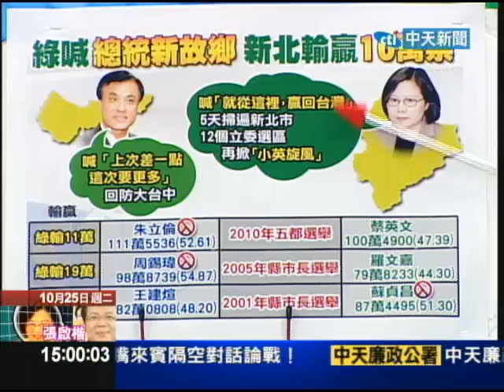10/25新台灣星光大道part3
總統選戰差距越來越小了，根據旺旺中時最新民調，馬吳配和蘇蔡配，差距已經從8%，拉近到5.5%，是不是馬總統的和平協議影響的，我們一起來探討。